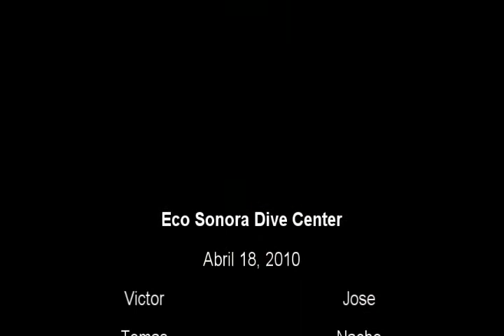Kino Bay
Eco Sonora Dive Center
Imagenes de buceo,